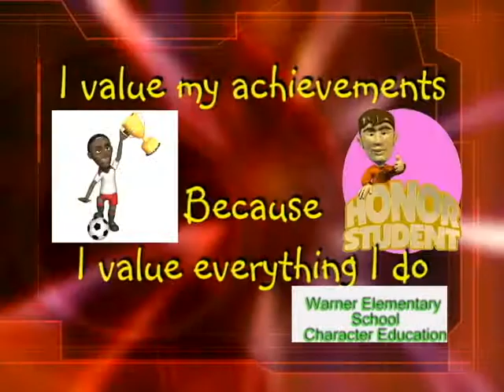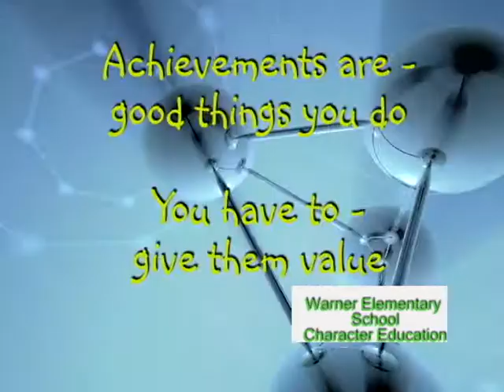Character Education that works - Value Achievement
Children (K-5) learn to value their achievements by talking about how to value education.  The class focuses on personal responsibility and individual choices that must be made in order to achieve.  Students discuss achievements as being similar to accomplishments using key words as special effort, great courage, ability, etc.  The video is played once and repeated a second time; only on this occasion paused, to chat about the images.  Children are taught how significant homework is to achievement, individual responsibility for paying attention, and to respect their teacher.  Students are encouraged to achieve academic success as a path toward other personal achievements.  This video is part of Mr. Pritchett's HipUcation  - Directed by Harold B. Pritchett, Character Education Teacher